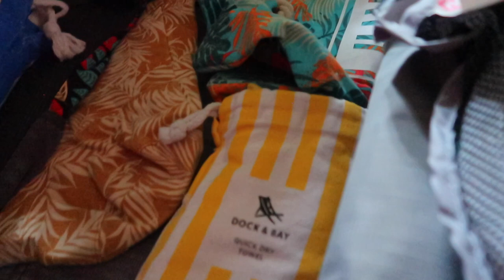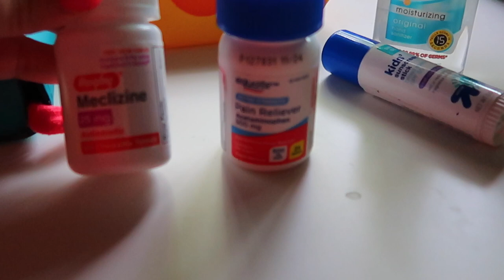SURPRISE! - PACK WITH ME FOR MAUI! | WHAT TO PACK FOR HAWAII | WHAT I PACKED FOR TRIP TO MAUI HAWAII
AMAZON FAVORITES:

LUG TRAVEL BAG:

MICROFIBER BEACH (TRAVEL) TOWELS:

GoPro HERO9 BLACK CAMERA:

Canon PowerShot G7X Mark II Digital Camera:

Monitor Stand Riser Desk Organizer:

Bookshelf for Desktop Storage:

ART MARKER SET:

CURRENT PHONE CASE:

FETCH APP -2000 BONUS points w/ REFFERAL CODE:
5KKJA